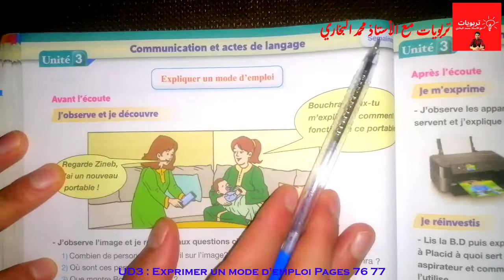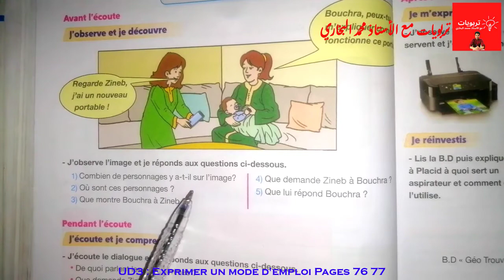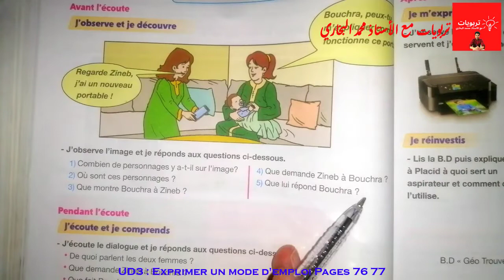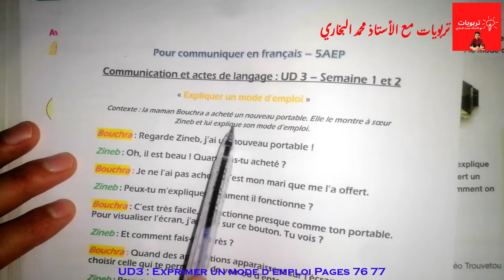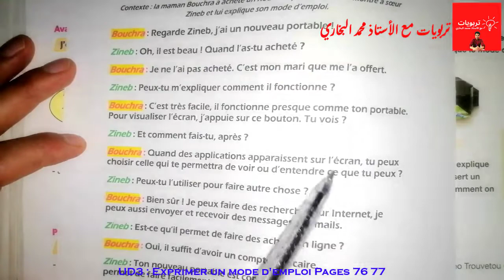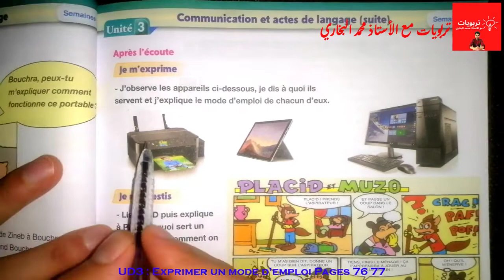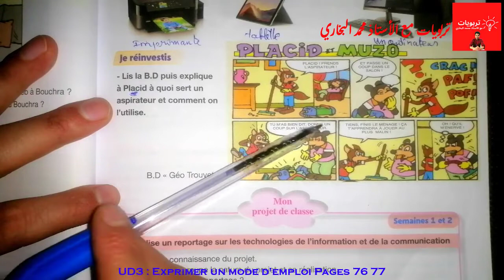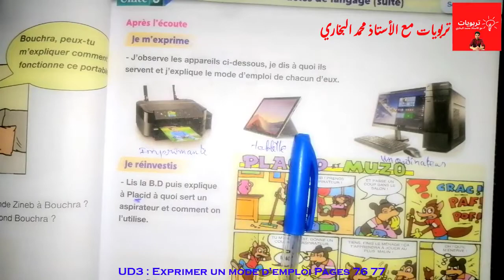Pour communiquer en Français 5AEP, Communication : Exprimer un mode d'emploi Pages 76 - 77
Pour communiquer en Français 5AEP, conjugaison : Le présent des verbes du 3e groupe Pages 50 - 51